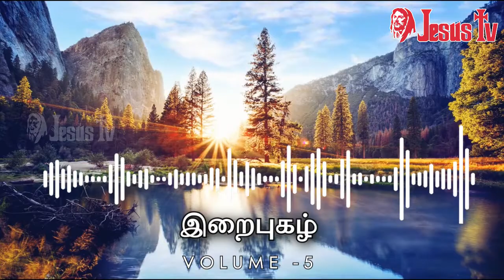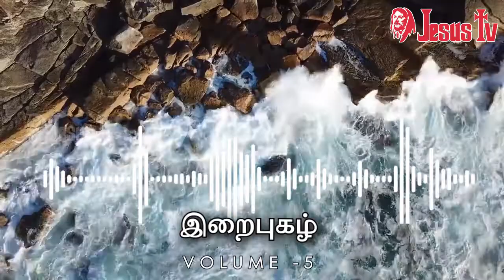காக்கும் எந்தன் அன்பு தெய்வமே | Kakkum Yentham Anbu Deivamey | இறைபுகழ்5 | IRAIPUZHAL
காக்கும் எந்தன் அன்பு தெய்வமே |  Kakkum Yenthan Anbu Devimaye   | IRAI PUZHAL  VOL 5 | இறைபுகழ் 5 | தமிழ் கிறிஸ்துவ பாடல்கள் |Tamil Christian Songs